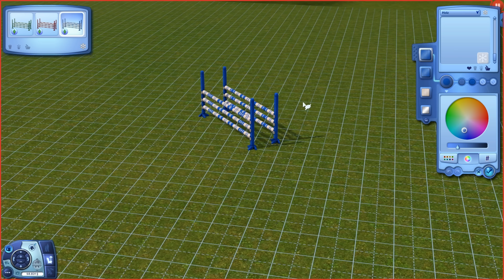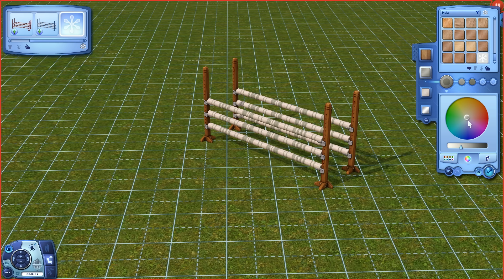Sims 3: Erste Cavaletti Arbeit #10 | Let's Play [DEUTSCH]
Let's Play Sims 3 mit zaaap! [DEUTSCH]
Hier geht's zur Videobeschreibung ↓

Sims 3
Reiseabenteuer
Traumkarrieren
Late Night
Lebensfreude
Einfach Tierisch
Showtime
Supernatural
Jahreszeiten
Inselparadies